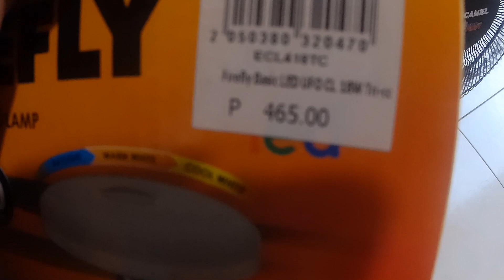PINAKAMALUNGKOT NA NGYARI SAMIN|DI KO INASAHAN TO